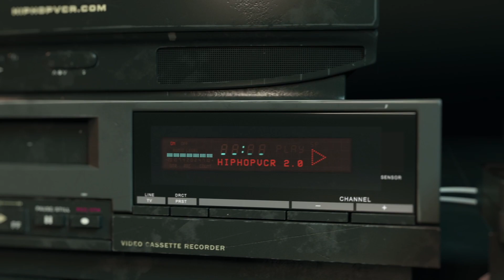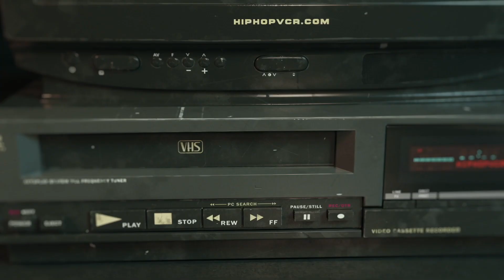Santa Baby - Rev Run, Puff Daddy, Mase, Salt N Pepa, Snoop Dogg, Keith Murray & Onyx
A classic Hip Hop Christmas song featuring the stars of the times.